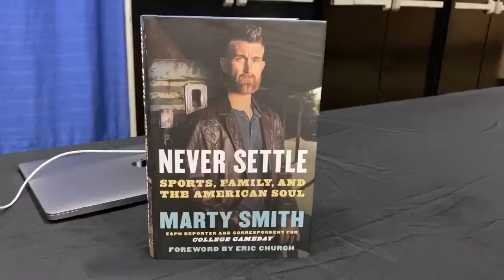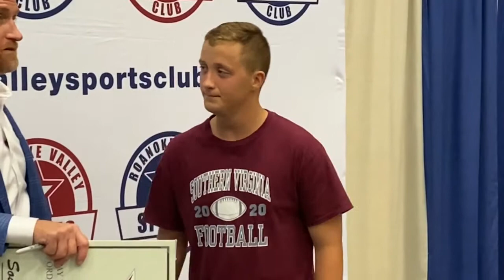WSET: "Marty Smith"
8/16/20 - ESPN's Marty Smith returns home, and surprises a local teen, from his alma mater, with a scholarship to college.